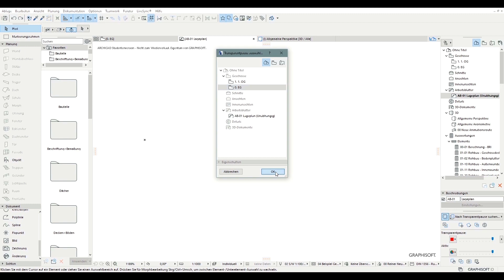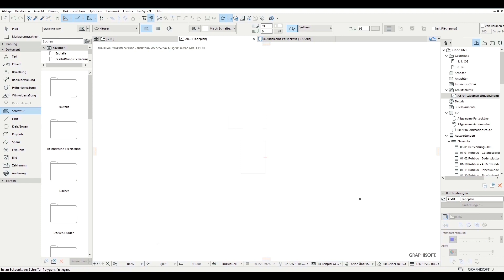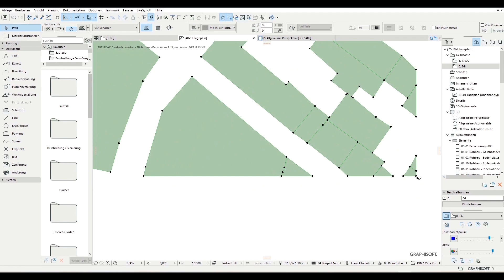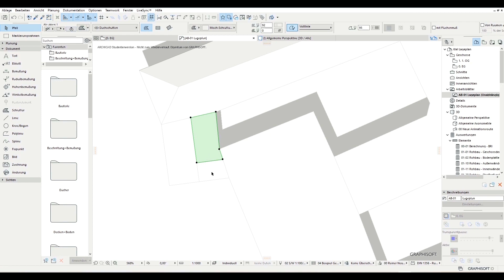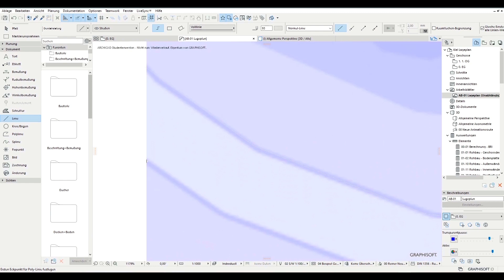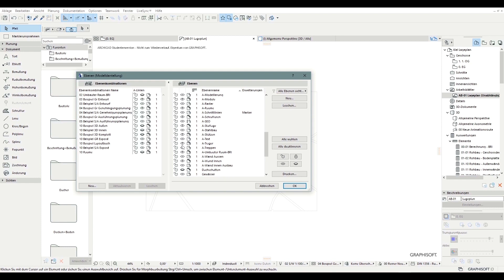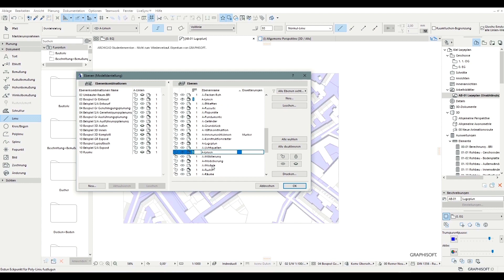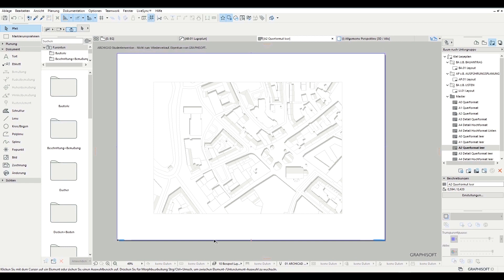Lageplan in ArchiCAD zeichnen mit PDF Vorlage [Tutorial] Grundbaustein für Photoshop | Teil 1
Hallo ihr Lieben 😊 Ihr habt euch ein genaueres Video dazu gewünscht, wie man einen Vorplan eines Lageplans in ArchiCAD zeichnet um ihn danach in Photoshop gestalten zu können. Hier ist das Video dazu 😊 Ich hoffe es hilft euch. Bei weiteren Fragen gerne fragen 😊
In diesem Video seht ihr wie man mit Ebenen arbeitet, Schatten erstellt, Gruppierungen erstellen kann, Dachformen einzeichnet und Grautöne verwendet. Im nächsten Teil gestalten wir den Lageplan ganz dezent und schlicht in Photoshop.

▬▬ Meine Produktempfehlungen ▬▬
Hier findest du meine Produktempfehlungen direkt in Kategorien sortiert & auf einen Blick! 😊

► Heutige Inhalte:
Einleitung 00:00
PDF reinladen 00:30
Transparentpause 00:50
Ebenen anlegen 01:30
Schraffuren und zeichnen 02:00
Schatten erstellen 04:10
Dachaufsichten und Schatten zeichnen 06:30
Straßen 08:00
Verfeinerung der Dachaufsichten 10:50
Layout 13:20

▬▬▬▬▬ Du benötigst Unterstützung? ▬▬▬▬▬
Gerne kannst du mich kontaktieren, wenn du folgende Unterstützung benötigst:
► Private Online-Nachhilfe: ArchiCAD, Lumion, Photoshop, InDesign
► Portfolio Feedback
► Feedback oder Unterstützung zur/bei der grafischen Darstellung deiner Pläne & weitere Tipps
► Weitere Leistungen gerne anfragen

▬▬▬▬ HINWEIS & ONLINEKURSE VON GRAPHISOFT ▬▬▬▬
► Bereitstellung der Bildungslizenz durch GRAPHISOFT. Vielen Dank an GRAPHISOFT!
Auf diesem Kanal findet ihr verschiedene Themen:
Architektur, Lernen, Organisation, Nascherei, Kreativität und Alltag.
Kurz gesagt

▬▬ Meine Büroausstattung ▬▬
*Ergonomische Bluetooth-Maus
*Massagegerät Schulter/Nacken
*A3 Drucker
*XXL Mauspad & Schreibtischunterlage in einem
*Wörterbuch der Architektur
*Architektur konstruieren
*Architektur denken (Peter Zumthor)
*Bildwörterbuch der Architektur
* Basics Architekturdarstellung

▬▬▬▬▬ Sonstiges ▬▬▬▬▬
► Werbung, wegen unbezahlter Markennennung